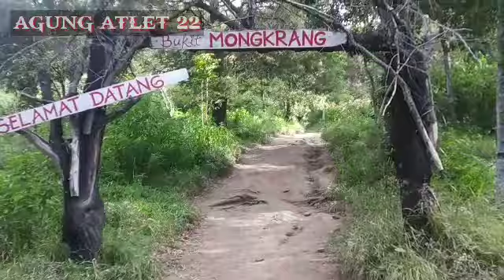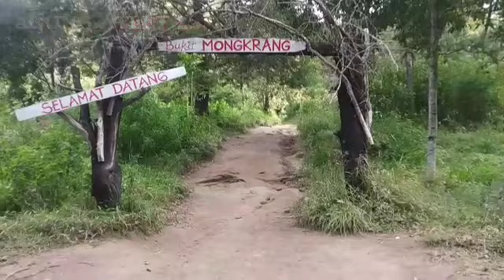BUKIT MONGKRANG YANG INDAH DAN DIN GIN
Wisata bukit mongkrang berada di wilayah Kab.Karanganyar  ,tempatnya indah dan dingin udaranya.Bagus untuk pemula yg pingin hobby ke gunung